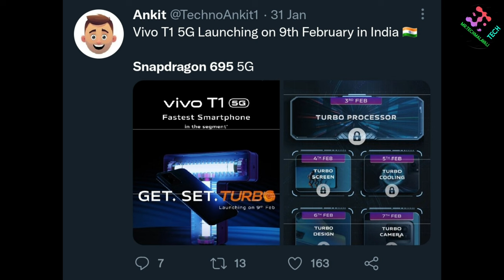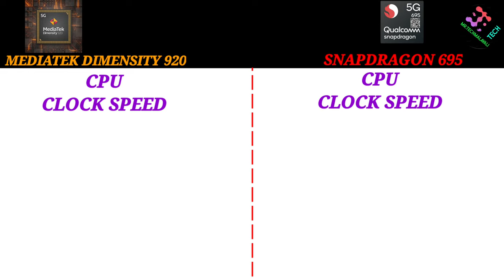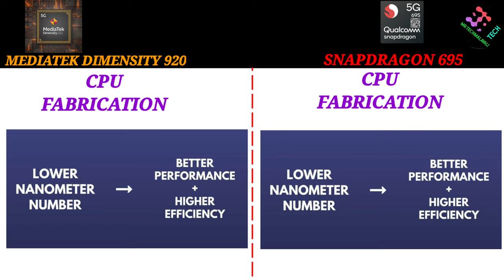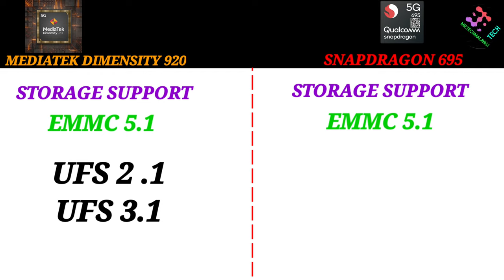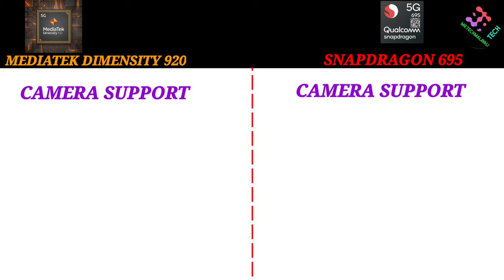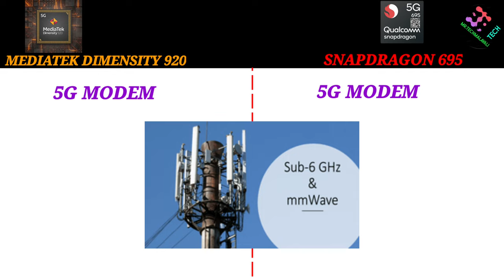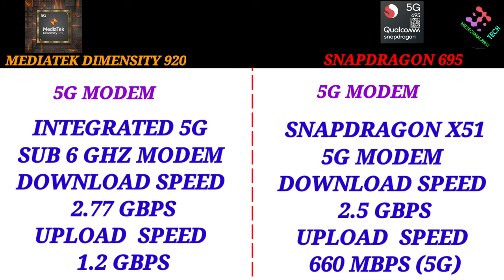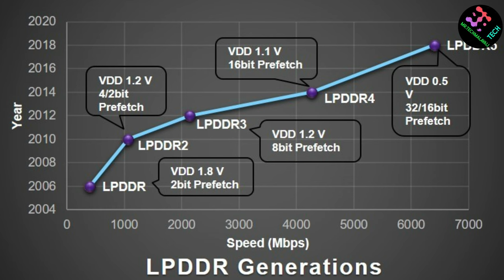SNAPDRAGON 695 VS MEDIATEK DIMENSITY 920 | Malayalam | which Processor is best ?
SNAPDRAGON 695 VS MEDIATEK DIMENSITY 920 (Malayalam) /mediatek dimensity 920 vs Snapdragon 695 /പവർ🔥

 ആരാകും കൂടുതൽ പവർ കാണിക്കുക?? അതിനായി വീഡിയോ കാണുക

SNAPDRAGON695_VS_MEDIATEK_DIMENSITY920_(Malayalam)